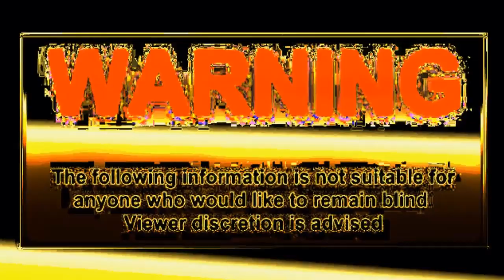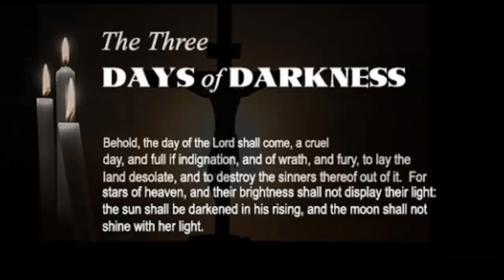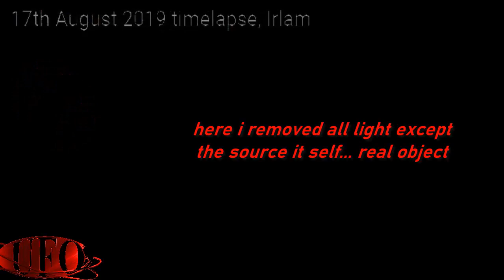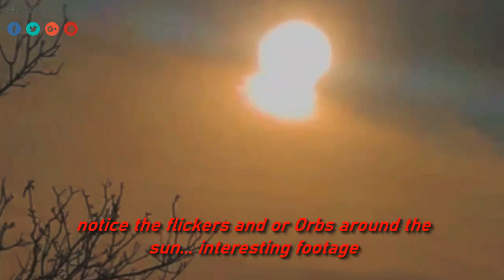Dark Portals, Planet x all Over and Moons w/ Strange UFO Drones